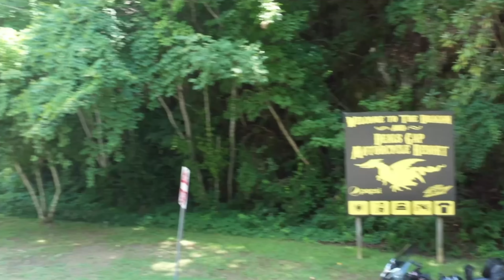Tail of the Dragon on my 2016 Can Am Spyder RT Limited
19 July 2022 Tuesday morning    We left our Super 8 Hotel 🏨  in Asheville North Carolina and Travel to Robbinsville  North Carolina and Tennessee to Deal’s Gap  🐉 Tail of the dragon 🐉 ￼

Tail of the Dragon Details
Beginning at Deals Gap on the Tennessee/North Carolina state line is the Tail of the Dragon. It is considered by many as one of the world's foremost motorcycling and sports car touring roads. Anyone looking for an exciting highway will enjoy this 11-mile stretch of US 129.The Dragon is desolate and can be a real adventure in the winter months. We've had to deal with bears, turkeys, deer, and wild boars in the road, trees down, ice/snow, and tractor-trailers taking up both lanes in the curves. It is not a road for the squeamish, but if you're looking for a lot of excitement, don't miss this one.               1 of my bucket 🪣 list has been completed         🥳 🎉🎈🎊￼